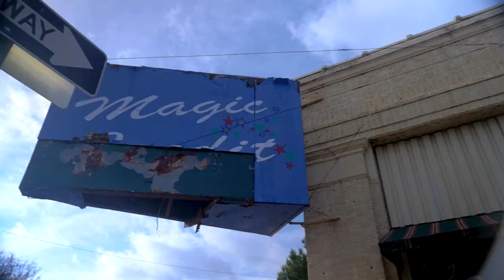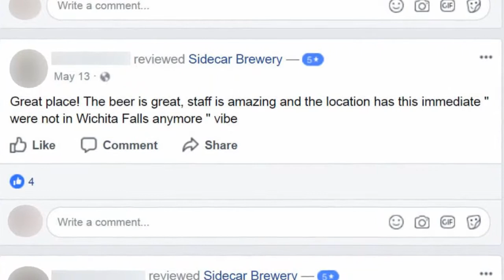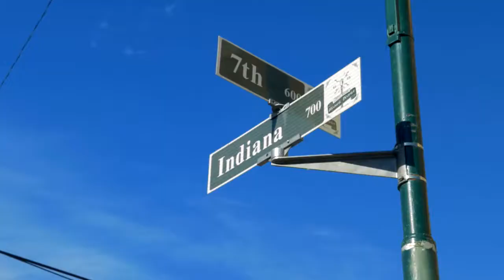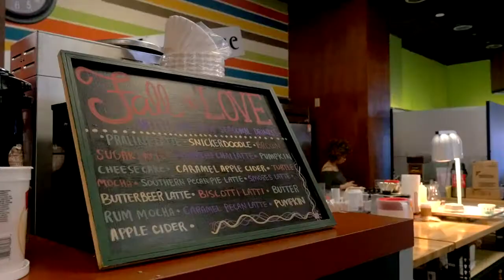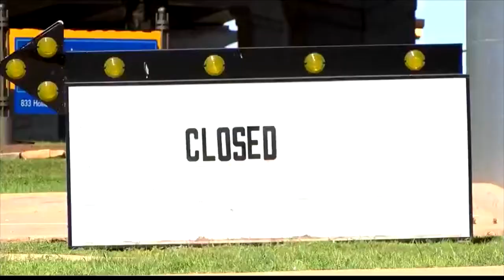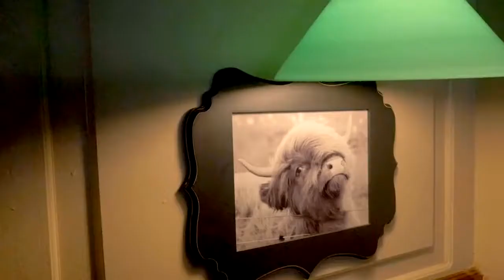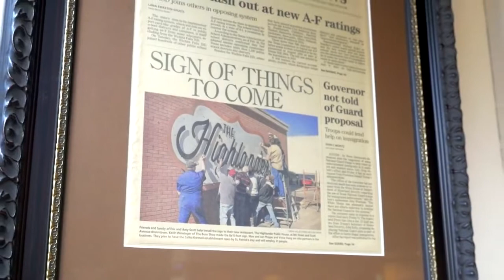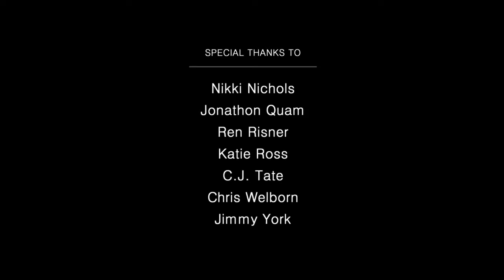Cenosillicaphobia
Can the culture of Wichita Falls open its arms to a modern downtown environment. This information driven documentary follows the successes and failures of recent additions to downtown Wichita Falls. Starting by looking at the downtown’s decline, this short sheds light on what could be preventing a full scale economic revival in the city.